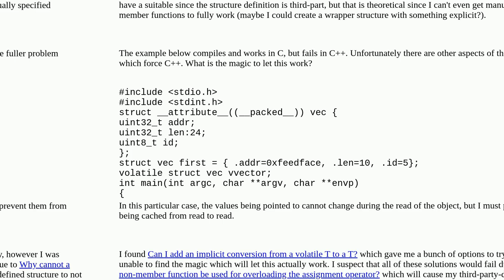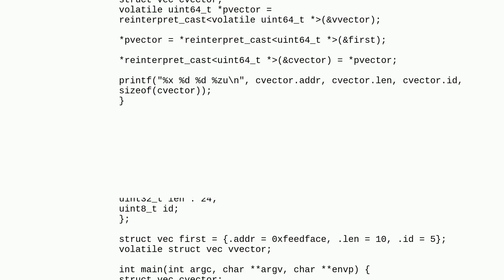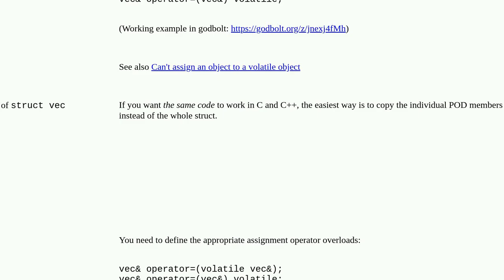Dereference a pointer to volatile structure in C++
A special thanks goes out to the community

  operator-overloading volatile casting c++